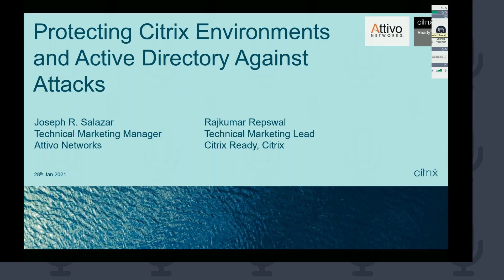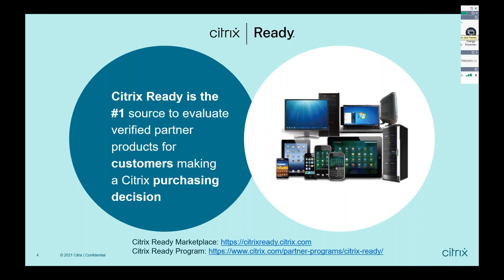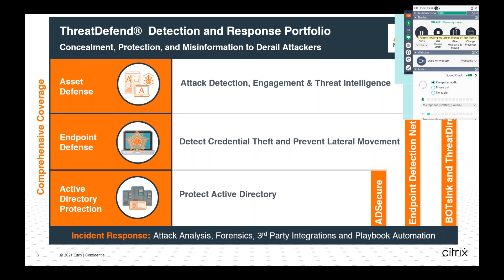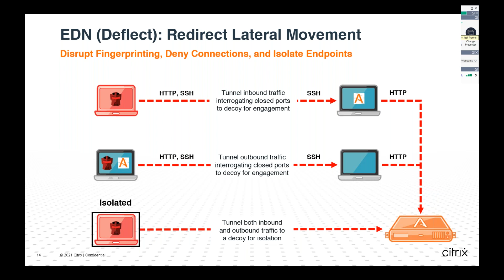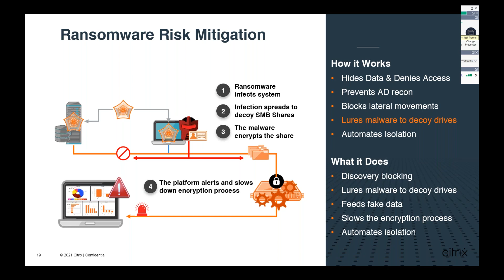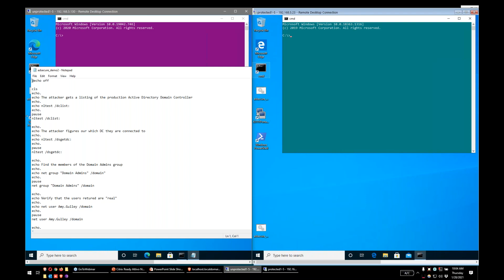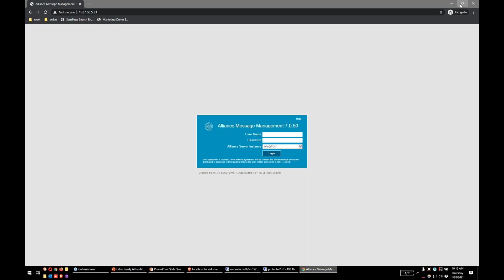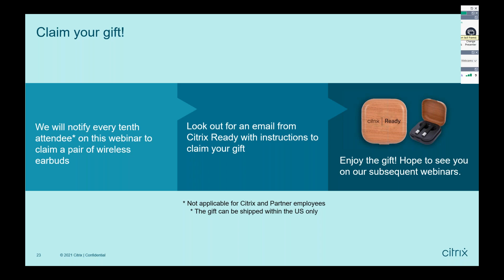Protecting Citrix Environment and Active Directory Against Attacks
Explore how you can benefit from the combination of Citrix and Attivo Networks technologies.